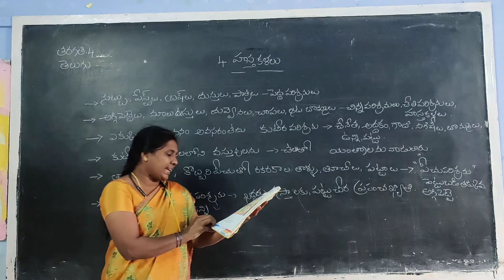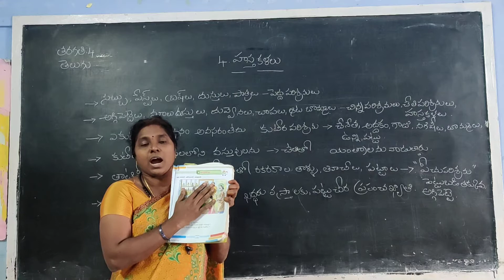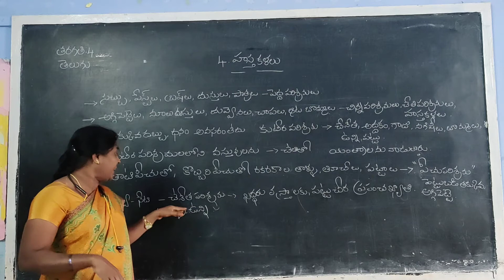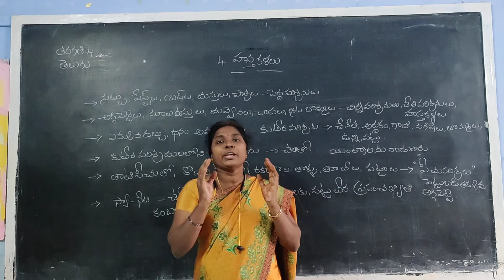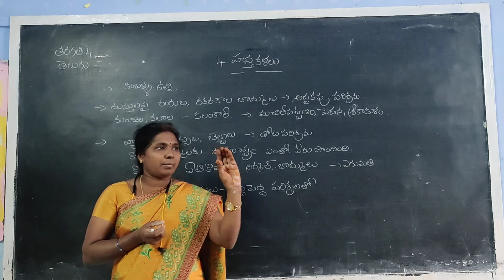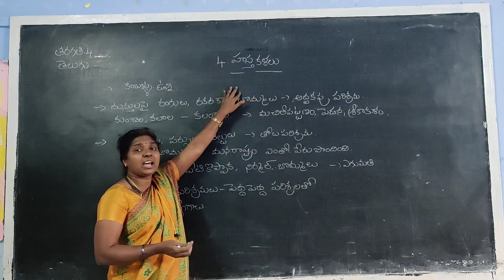12 November 2020(5)